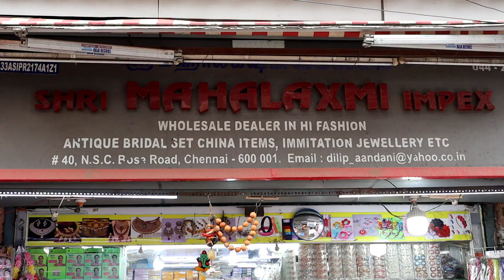Rs. 3 Starts Cheap and Best Earrings hair Accessories jewelry fancy Store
Am back  Rs. 3 on Huge Earrings Collections Hair Clips Bands Wholesale Fancy Store shopping vlog.

shop address
Sri Mahalaxmi Impex
#40,NSC Road, Sowcarpet
Chennai 600 079